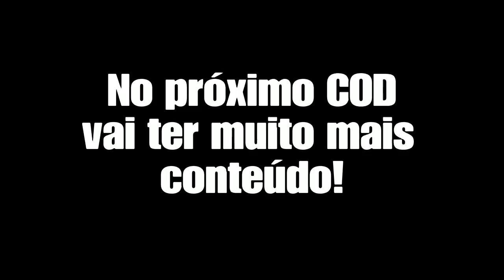NoG uStressed - Black Ops 4 Montage